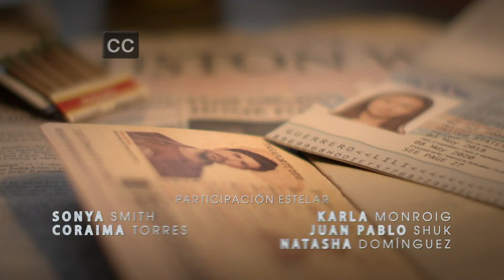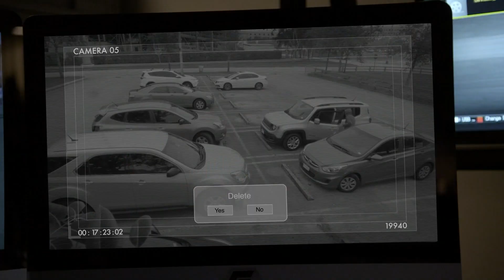Mi Familia Perfecta | Capítulo 12 | Telemundo Novelas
Video oficial de Telemundo Novelas Mi Familia Perfecta. Se comprueba la inocencia del entrenador ante el comité del club, cuando Marisol demuestra con el video de seguridad, que Penélope rompió su propia ropa.

Una familia muy disfuncional demostrará que unida podrá superar todos los obstáculos que atraviesan los inmigrantes en la realizacioón del sueño Americano